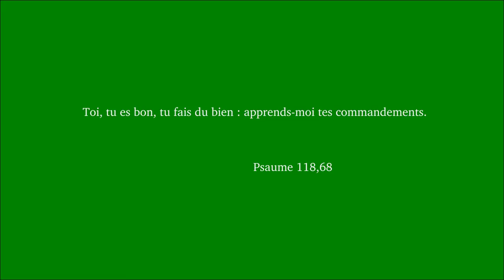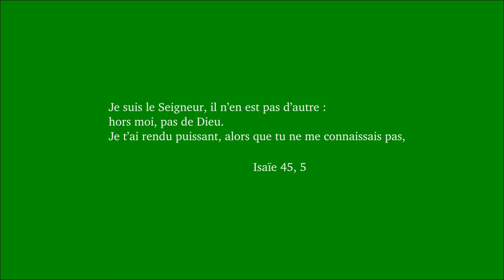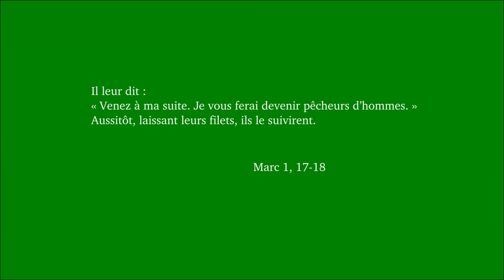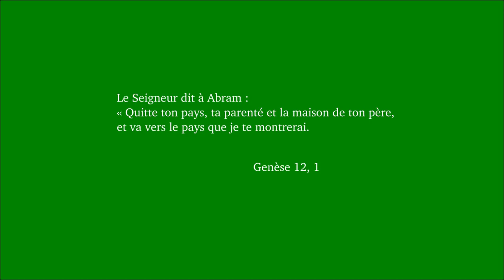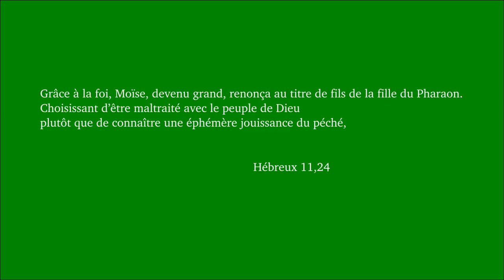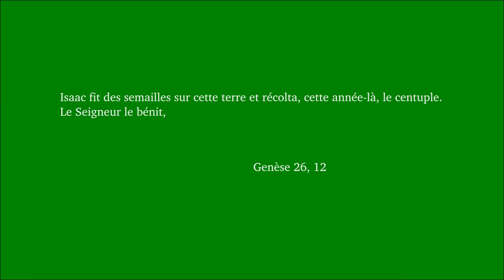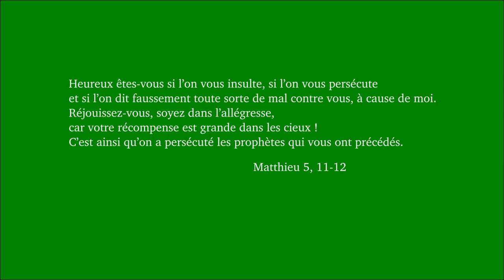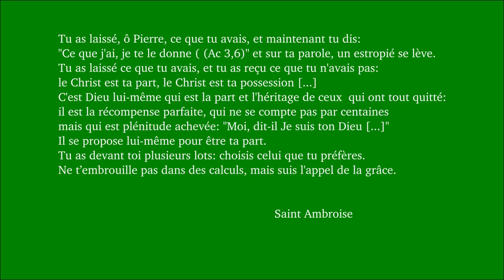Dimanche ordinaire 28B 2018